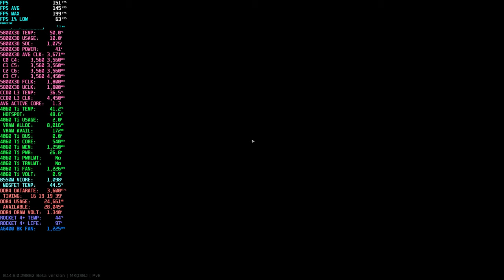Tarkov PvE | Ground Zero | 5800X3D + 4060 Ti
CPU: AMD Ryzen 7 5800X3D
GPU: MSI GeForce RTX 4060 Ti Ventus 3X OC 8GB
MOTHERBOARD: MSI B550M Pro
RAM: 32GB G.Skill Ripjaws 3600C16 Rated (2x16GB)
BIOS: 2.D0
CPU: PBO Undervolt -30
OS: Windows 11 Pro Version: 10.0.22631 Build 22631
GPU driver: 552.22
Gamma: 1.01
Digital Vibrance: 70
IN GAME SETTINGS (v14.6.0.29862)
Presets: pyur70
Resolution: 2560x1440 QHD
Upscaling: DLSS Balanced
Textures: High
Shadows: Low
LOD: 2.5
VIS: 2500
HBAO: Max performance
SSR: Low
Sharpness: 0.0
PostFX: Off
Binaural Audio: On

VIDEO CONTENTS
00:00 5800X3D + 4060 Ti Configuration
00:35 Graphics settings
00:45 Tarkov PvE | Ground Zero | 5800X3D + 4060 Ti
09:25 Obtaining the scientist's hard drive for Mechanic Quest: Saving the Mole
14:50 Police Cordon Vehicle Exfil
16:39 Showing stash after raid
17:18 Thanks for supporting my dream, check out these related videos & playlists!